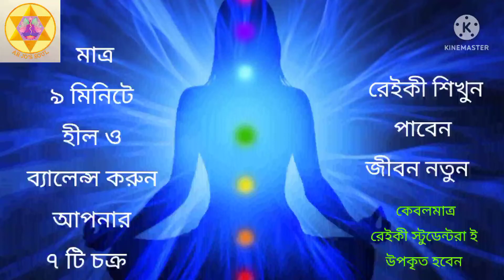Usui Reiki Short Time Self-healing/Chakra Balancing (Bengali)/Please No ফাঁকিবাজী🙏🙂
💐🙏💐 Welcome to your spiritual channel,AR JO'S SOUL 🙏 Myself Soma Pathak 🙏💐🙏
Usui/Holyfire World Peace Reiki Master, Crystal Master Teacher, Angel Therapist, Numerologist, Spiritual Healer and consultant.
This channel is to help you by letting you know the way you can bring positive changes in your life and live a happy, healthy, prosperous peaceful life.The easiest way is to learn & practice Reiki everyday & that's it.You will have the power to get solutions to each & every problem by yourself & ofcourse if you get the guidance from your Reiki Guru whenever needed.

💐💲💲💲Courses Available 💲💲💲💐
👉1.Usui Reiki
√1st degree
√2nd degree
√Master degree 3A(Master Healer)
√Master degree 3B(MasterTeacher)

👉Usui Holyfire ®️ lll Reiki 🔥 (online)
√Usui /Holyfire lll Reiki 1st & llnd -2day's class.
√Usui/Holyfire lll Reiki(ART)or Master Practitioner-1 day class.
√Usui/Holyfire ®️lll Reiki MasterTeacher-4 day's class.
👉 Crystal Healing & Dowsing (Reiki ll)(online)
√Crystal Basic(pendulum Dowsing)
√Crystal Advance/Incentive
√Crystal Mastership

👉Angel Therapy Basic Course(online)

👉 Numerology
√Chaldean Basic & Advance Course (9 day's@1 hour online class)

💐Available Services👇
1.Reiki Distance Healing
2.Numerology Prediction
3.Name Correction
5.Bussiness/Organization/Firm/Shop Name Correction.
6.Lucky password,house no,vehicle no,phone no etc
7.Consultancy for spiritual & Health,Career,Finance etc problems(fees@111/- for 10 mins for telephonic conversation).

For class date booking... Whatsapp no-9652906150(only drop a message)

NB:All are prepaid services, Online payment through Google pay/Phone pe.